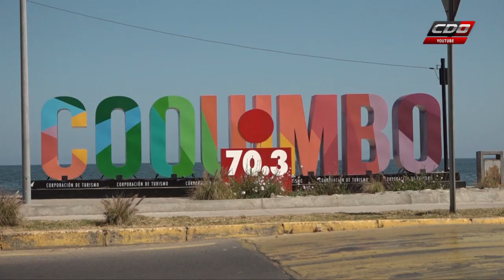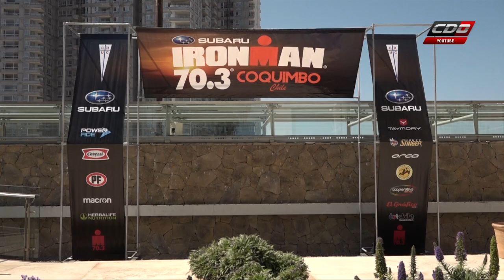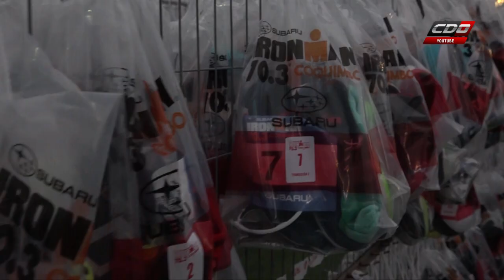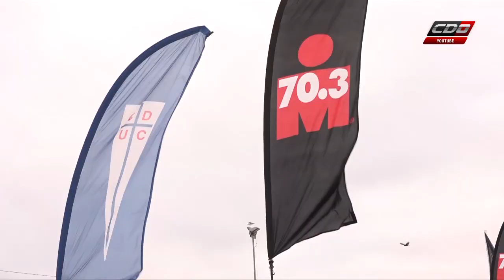Especiales CDO: SUBARU IRONMAN Coquimbo 70.3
Se realizó la tercera versión de la competencia más importante del norte de Chile.
Santiago Ascenco de Brasil y Ellie Salthouse de Australia se quedaron con la prueba.
Ascenco logró el triunfo en las dos competencias IRONMAN que se realizan en el país.